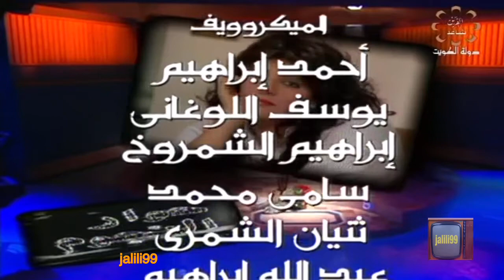HD 🇰🇼 برنامج ستار الجزء 2 مع هالة صدقي تقديم نادية صقر تلفزيون الكويت الزمن الجمييل